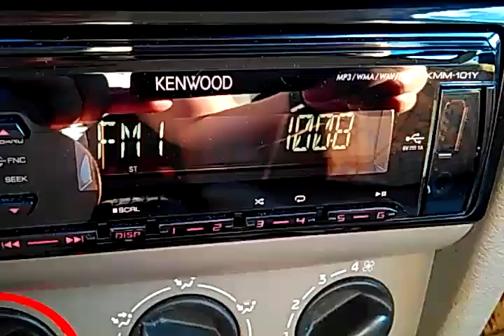100,8 MHz Львівска Хвиля, Високий Замок v Strihovciach na Slovensku.